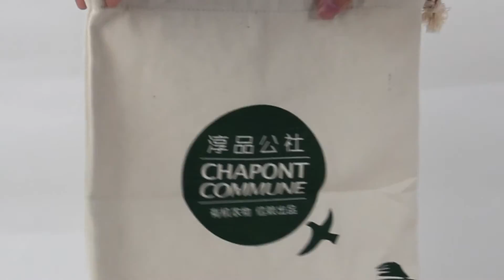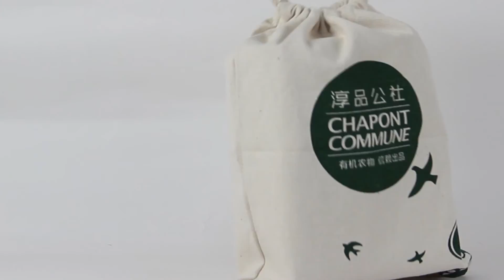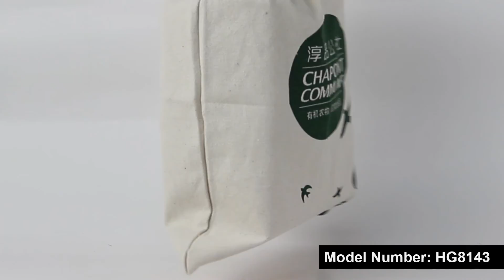Model Number HG8143